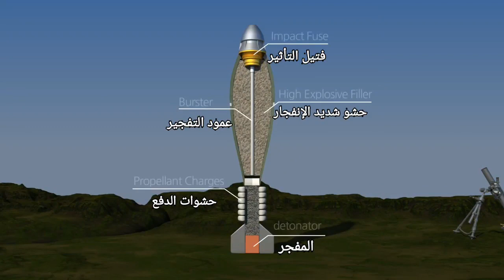مترجم | كيف يعمل مدفع الهاون؟ 3D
لمشاهدة الفيديو باللغة العربية

تعرف على كيفية عمل الهاون عيار 81 ملم